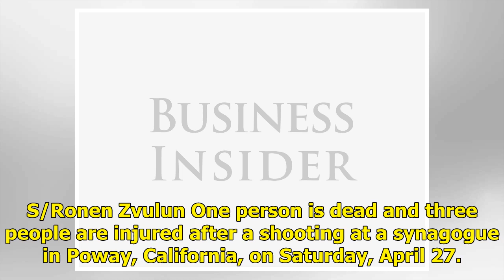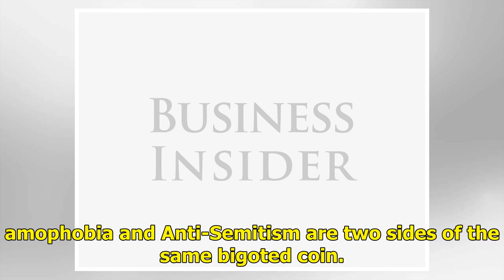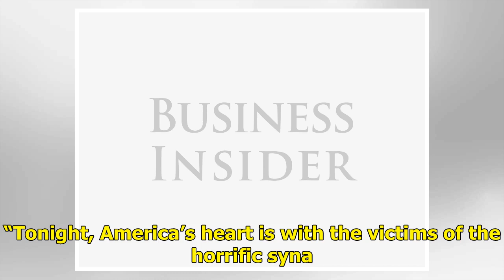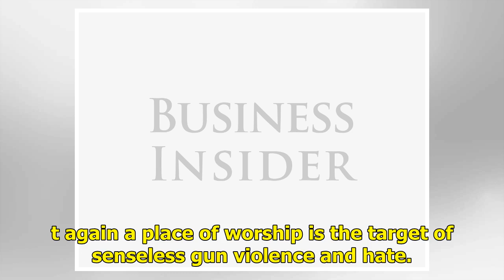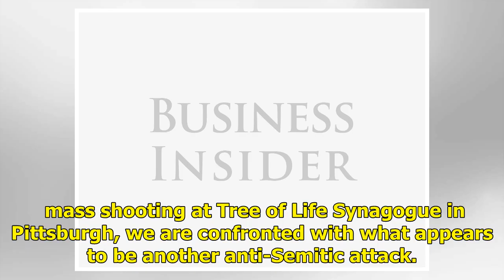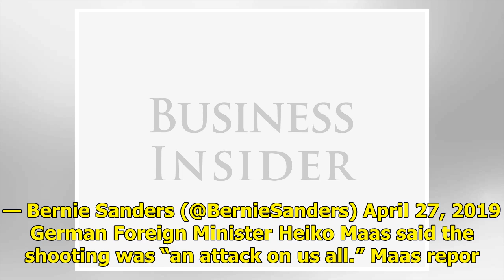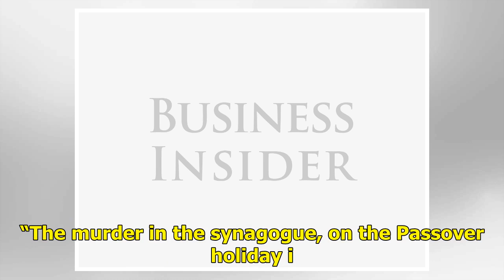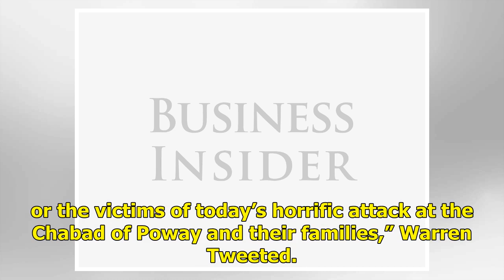World leaders and politicians call for an end to anti-Semitism after deadly California synagogue ...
World leaders and politicians call for an end to anti-Semitism after deadly California synagogue shooting

caption Israeli Prime Minister Benjamin Netanyahu said the global community must “step-up the struggle against anti-Semitism.” source REUTERS/Ronen Zvulun One person is dead and three people are injured after a shooting at a synagogue in Poway, California, on Saturday, April 27. Officials called the...